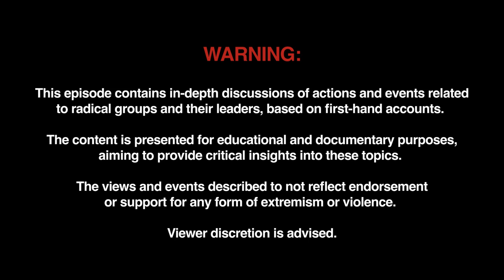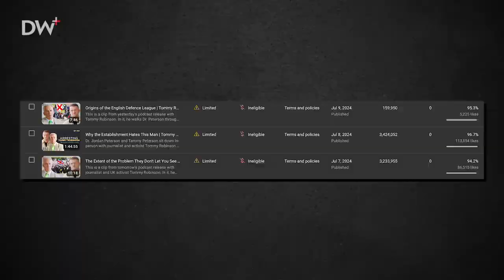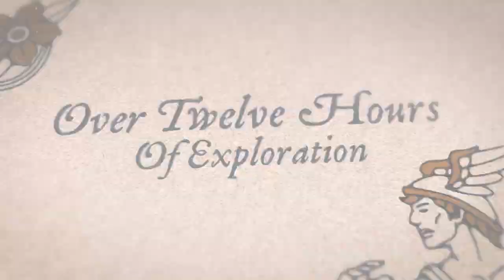Jordan Peterson - "Crime and Punishment: Tommy Robinson EP 476"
I've reposted this video to ensure that it is not lost. This is a conversation that must be heard to ensure that free speech is not dead in Britain. The establishment and the mainstream media have demonised Tommy Robinson and fed the public huge numbers of lies about him and his activism.

I feel that it is important that Tommy's voice be heard. He is hated by the establishment simply because he has the determination and courage to speak the truth to power. He also wants to expose the deep corruption within the entire British establishment.

In this video, Jordan Peterson asks questions to enable Tommy to respond with his story and more. If you've never heard of Tommy, then he is, as Jordan Peterson says here, next to Donald Trump, he is the most controversial figure in Western Society. Watch this video and decide for yourself.